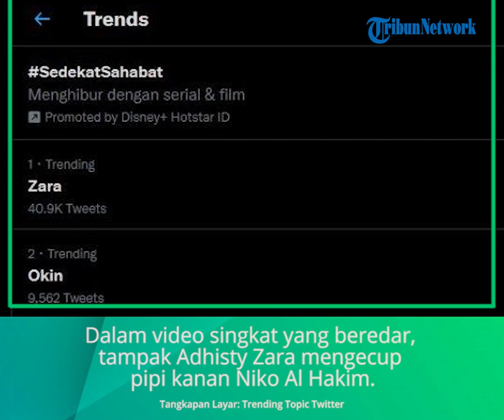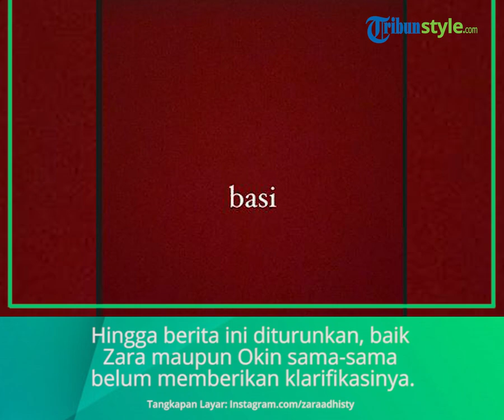Beredar Video Mirip Adhisty Zara & Niko Al Hakim hingga Jadi Trending Topic di Twitter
Dalam video singkat yang beredar, tampak Adhisty Zara mengecup pipi kanan Niko Al Hakim.

Namun pria yang akrab disapa Okin itu justru menyodorkan bibirnya.

Zara lalu merajuk manja dan kembali mengecup pipi mantan suami Rachel Vennya tersebut.

Dari video yang beredar, video tersebut pertama kali diunggah oleh akun Instagram @cintakitkat.

Akun @cintakitkat mengunggahnya story itu hanya untuk pengikut terdekatnya.

Sayangnya video tersebut justru bocor hingga menjadi konsumsi publik.

Dari pantauan Tribunnews, akun Instagram @cintakitkat disinyalir telah dihapus oleh pemiliknya.

Tribunnews mencoba melacak akun tersebut, tapi tak bisa ditemukan.

Sempat bermunculan akun-akun serupa, tapi tak lama akun tersebut hilang.

Sementara itu, dikutip dari Instagram pribadi Zara @zaraadhsty tampak meluapkan emosinya.

Melalui fitur Instagram Story, mantan member JKT48 itu tampak tak ingin ambil pusing.

Zara mengunggah kata 'basi' dengan background gelap, Jumat (29/7/2021).

Berbeda dengan Zara, Okin tampak tak mengunggah apapun di akun Instagram-nya.

Hingga berita ini diturunkan, baik Zara maupun Okin sama-sama belum memberikan klarifikasinya.

Artikel ini telah tayang di Tribunnews.com dengan judul Beredar Video Mirip Adhisty Zara Cium Niko Al Hakim hingga Jadi Trending Topic di Twitter,
Penulis: Bunga Pradipta Pertiwi